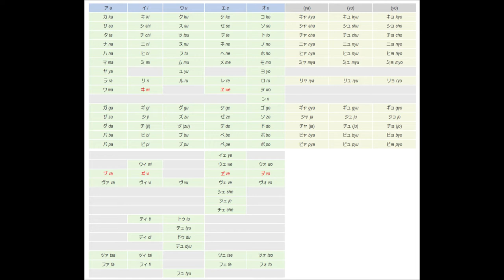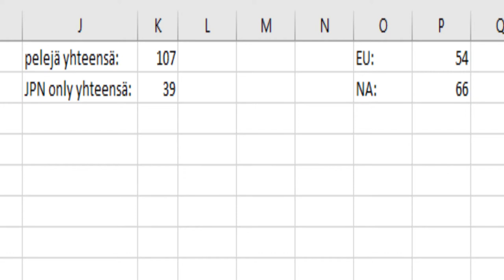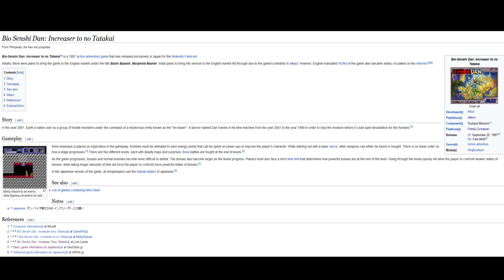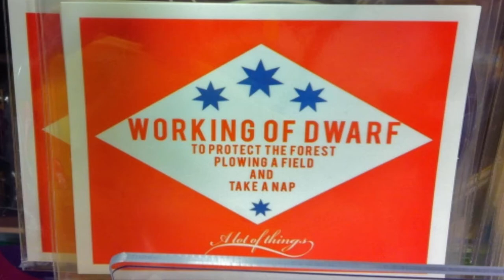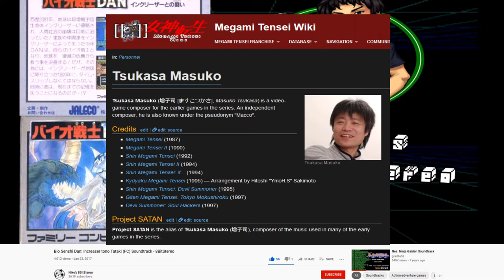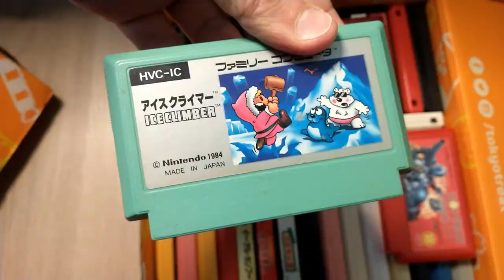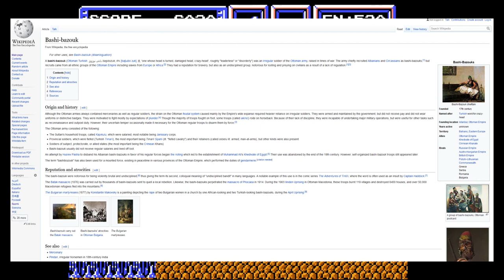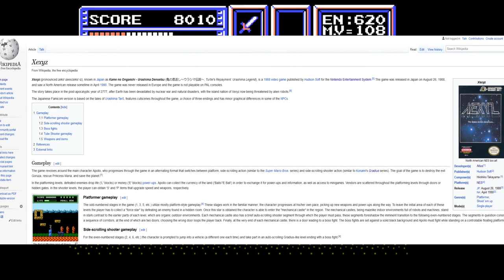Japan-only retropelit: Bio Senshi Dan (Famicom, 1987)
Tällä kertaa tällainen vain osittain syystäkin tuntematon peli. Poikkeuksellisesti seuraava peli selvisi samalla.

Video is in Finnish, but I'll add English subtitles in a day or two.

Valittakaa jos unohdin jotain jne.